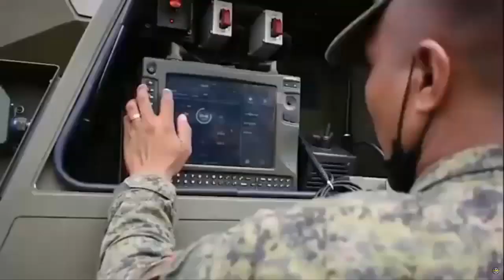Delivery of the first ATMOS self-propelled howitzer and PULS rocket launch system to Denmark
Israel’s Elbit Systems reported that it has delivered first ATMOS self-propelled howitzers and PULS rocket launch systems to Denmark.

“Elbit Systems is honored to welcome Denmark to both ATMOS & PULS user-groups,” the company said in post Thursday.

The message added that with the introduction of the advanced ATMOS self-propelled howitzer and the cutting-edge PULS artillery system, Denmark’s defense capabilities are set to reach new heights.

The ATMOS is a truck-mounted, six-wheel drive, 155mm/52-caliber howitzer featuring a computerized fire control system with automatic modes. The artillery system can fire “all NATO-certified 155mm projectiles” and its range can exceed 40 kilometers (25 miles) with certain ammunition.

The PULS is an autonomous artillery rocket system developed to meet the requirements of modern battlefield environments. The multi-purpose launcher incorporates two specialized PODS, each tailored for a specific type of rocket. The launcher can fire 18 Accular 122mm rockets, ten Accular 160mm rockets, four EXTRA rockets, and two Predator Hawk rockets.

In January, Denmark’s Ministry of Defence Acquisition and Logistics Organisation said it was searching for a supplier to “quickly deliver new equipment to the Armed Forces” to close a capacity gap.